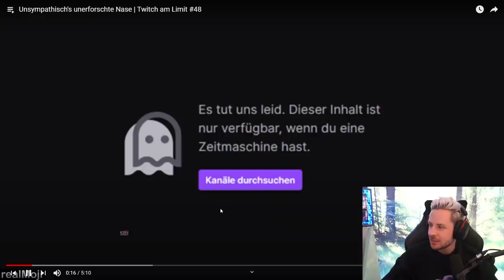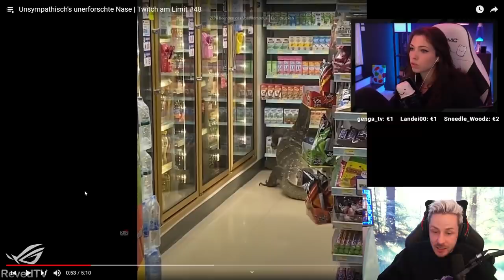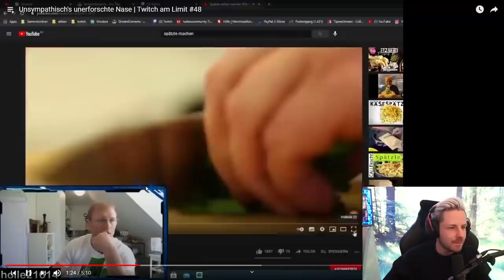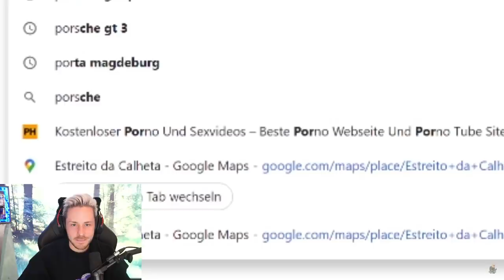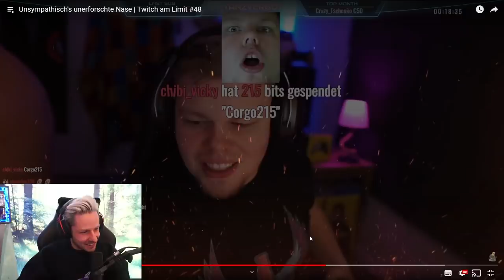Reaktion auf Unsympathisch's unerforschte Nase | Twitch am Limit #48